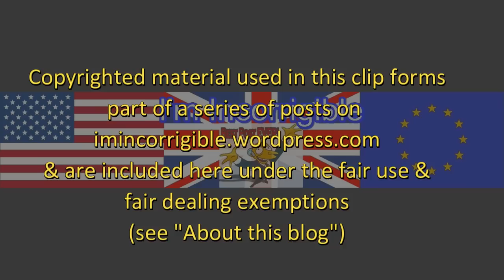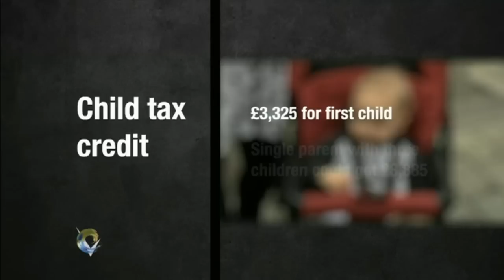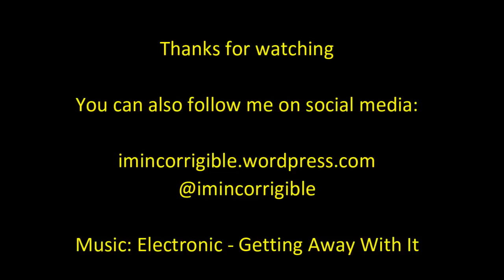Moron of the week: Nadhim Zahawi defends cuts to tax credits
The inaugural winner of the new occasional series "Moron of the week" (and it's only Wednesday) is Nadhim Zahawi for this appalling appearance on Victoria Derbyshire to discuss tax credits.